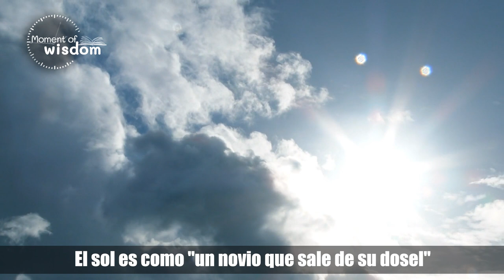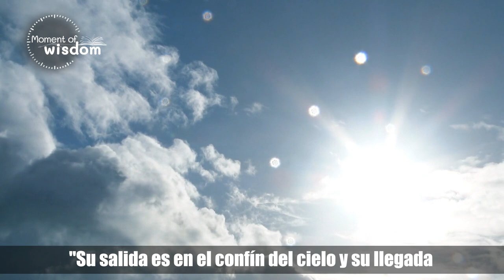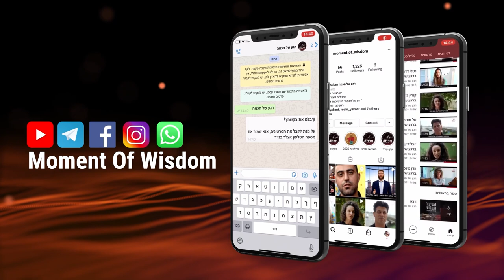EL SHABAT TIENE EL PODER DE ABRIRNOS LOS OJOS | Rav Shmuel Eliahu